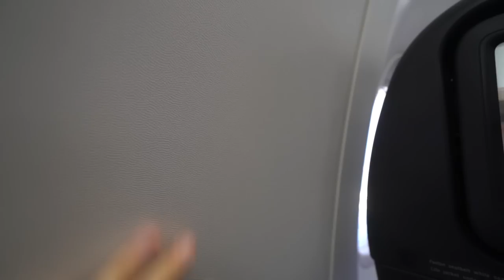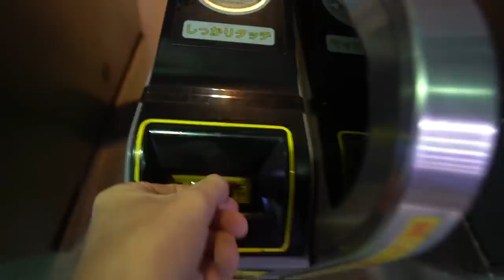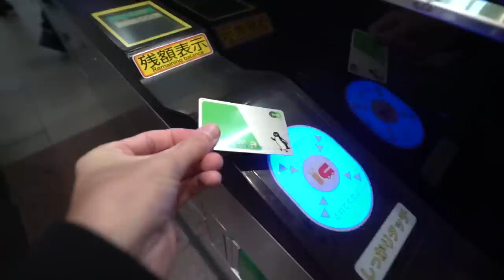Snowy Day in Tokyo - Japan in Winter Vlog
We are back in JAPAN!! and we were greeted to snowfall here in Tokyo! We had a beautiful winters day walking the streets, hitting Karaoke, having some tasty food and jumping on the bullet train!

6027

Thank you for the music:

Endemic Sound:
Song For Johanna - Franz Gordon
Asian Theme 1 - Jonatan Järpehag